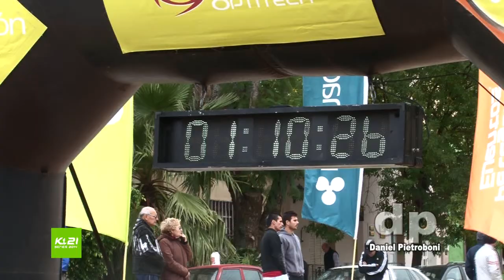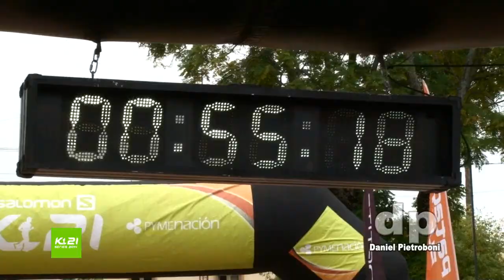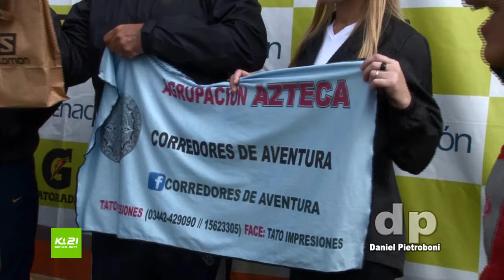K21 - Salomon - Colon Entre Rios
Colon 2014